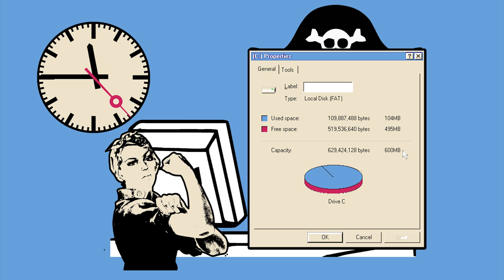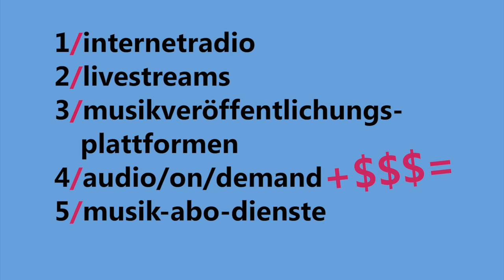Musik-Streaming [schnell/erklärt] Wie geht Streaming? Wie ist es entstanden?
Unser erstes Thema ist das Musik-Streaming. Wir wollen herausfinden und Euch präsentieren, wie Streaming funktioniert, welche legalen Möglichkeiten es gibt, von welchen illegalen Möglichkeiten man besser Abstand nimmt und wie man als Musiker von der Streaming-Technologie profitieren kann.

Als ganze Sendung wird das Magazin bald beim TV-Sender nrwision zu sehen sein, hier gibt es die einzelnen Beiträge schon vorher im Laufe des Junis und Julis zu sehen.

Unsere Rubrik schnell/erklärt bietet genau das: kurze Einführungen, Definitionen, geschichtliche Herleitungen und technische Erklärungen. Wie Streaming-Dienste entstanden sind und wie sie funktionieren, erfahrt ihr hier.

Ein Beitrag von: Jakob Töbelmann, Mitarbeit: Jonas Bartsch